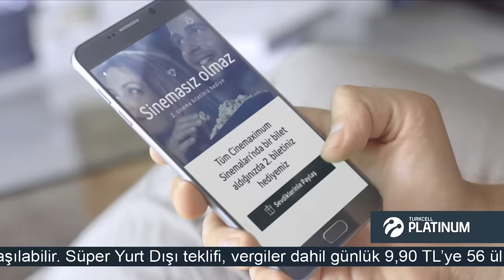Turkcell Platinum'dan Çok Özel Bir Yenilik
Turkcell Platinum ile artık aileniz de ayrıcalıklı... Dilediğiniz Platinum ayrıcalığınızı isterseniz kendiniz kullanabilir, isterseniz ailenizle de paylaşabilirsiniz. Üstelik 10 GB'a varan internetli yepyeni Platinum tarifeler ile dünya kadar internet cebinizde!